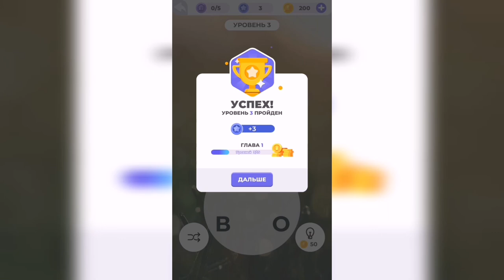Линия слова / Луга и поля / Уровень 3